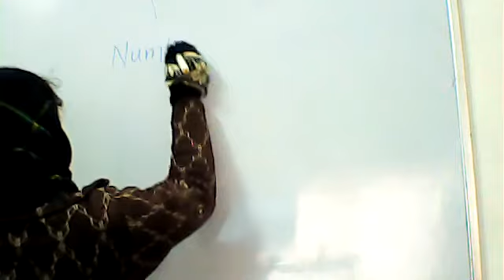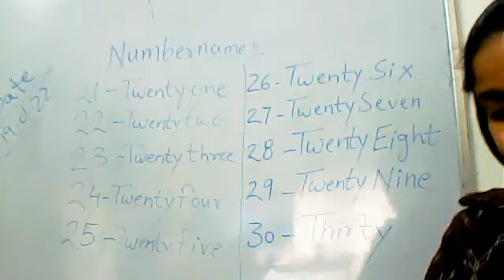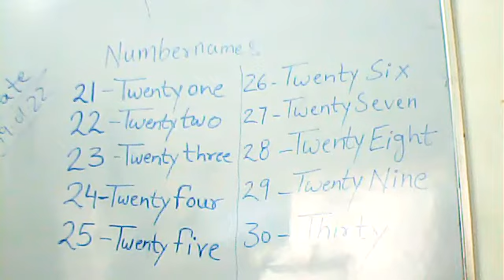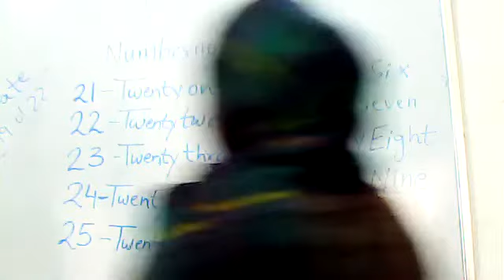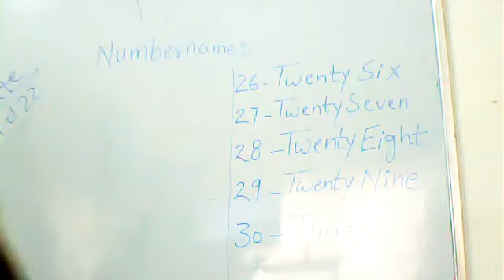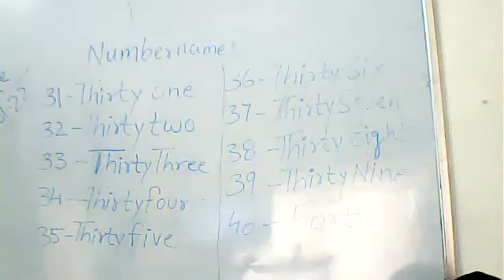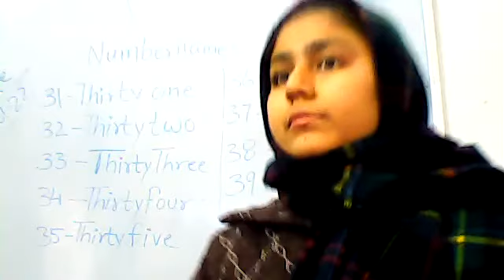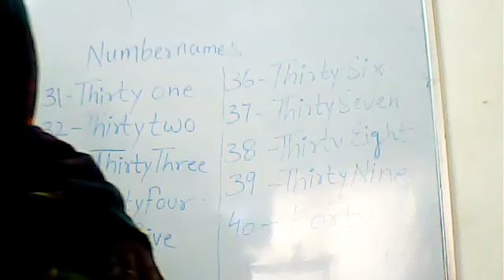CLASS LKG MATH 19.01.2022